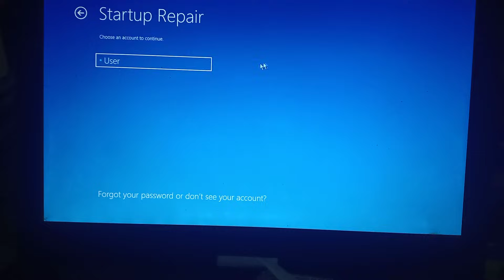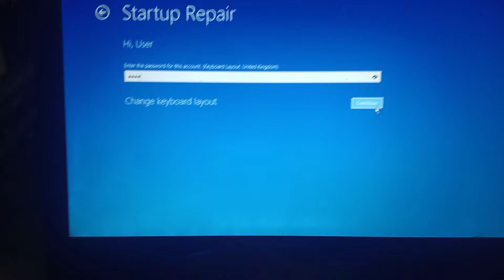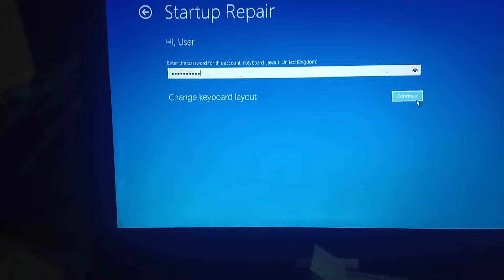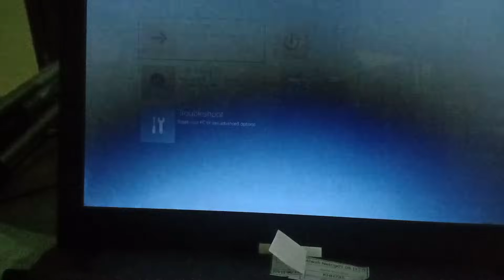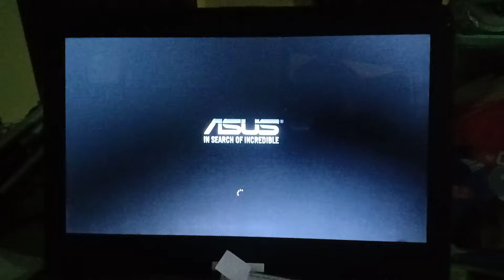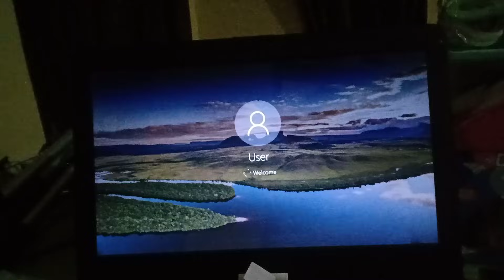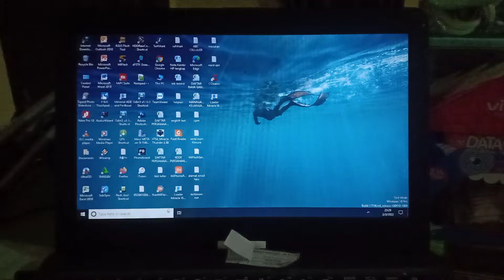cara memperbaiki system error recovery pada windows 10 langkah pertama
cara mengatasi laptop error crash sytem di windows 10 dengan mudah
jika masalah laptop anda sama dengan di video in? jangan kaget ikuti aja cara di video ini
crash system biasanya terjadi karena banyak faktor seperti di matikan paksa atau kesalahan sytem lainnya
semoga video ini dapat membantu
thanks sudah klik video ini